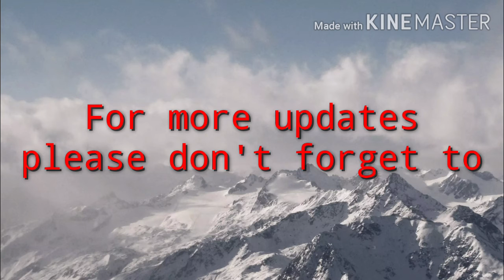SHOE HAUL || VLOG #39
Hi guys!

Thank you so much for watching my videos, Please don't forget to Click SUBCRIBE and LIKE if you like the video and the NOTIFICATION bell button para updated ka sa aking mga videos😊